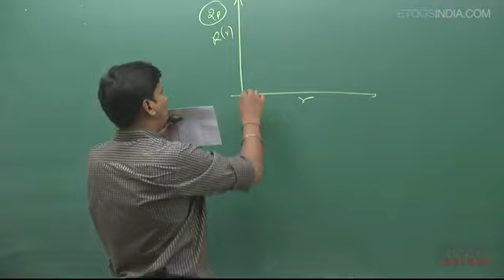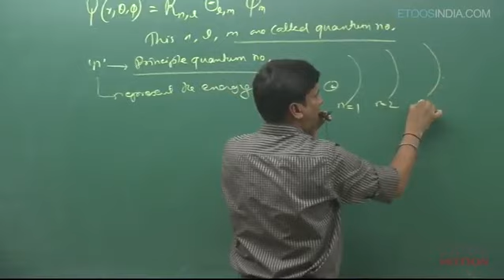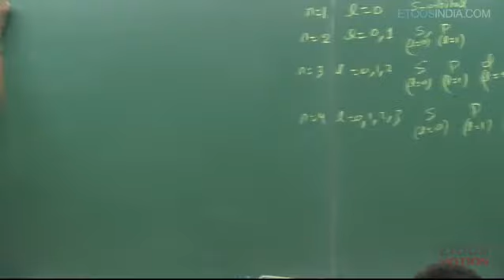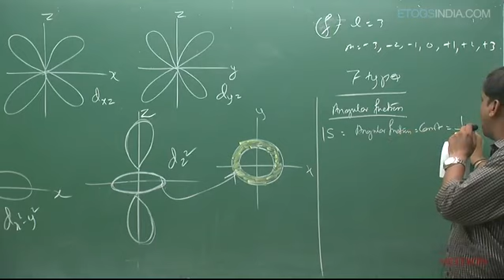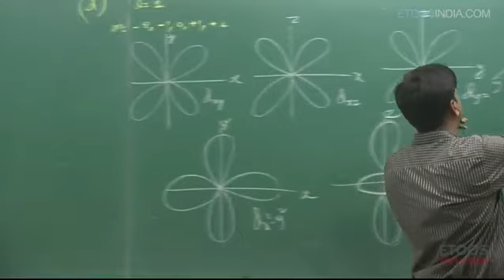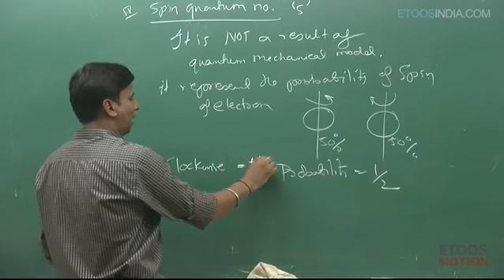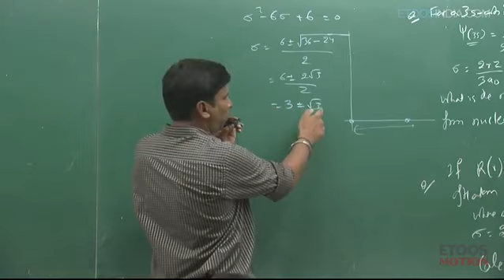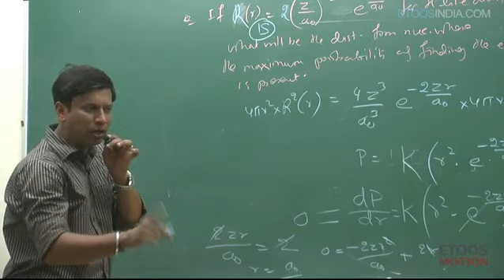Atomic Structure by Prakash ojha (PO) sir (kota) | lecture 14